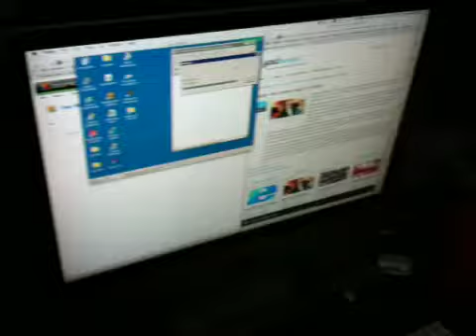Installation templates 12/06/2009 06:11pm PST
Installation templates. Recorded in Houston, Texas, United States - Captured Live on Ustream with the Ustream Mobile App